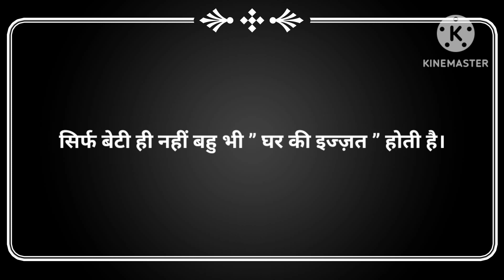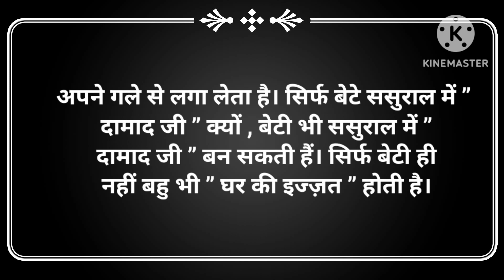Hindi Story/Sirf beti hi nhi bahu bhi gar ki Ezzat hoti hai/Sas bahu story#emotinal story/moralstory